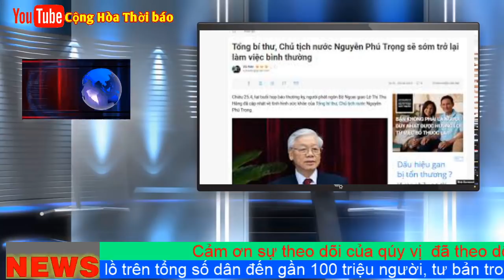ĐÃ CHỐT XONG DANH SÁCH TỨ TRỤ ĐẠI HỘI TW 13, NGUYỄN PHÚ TRỌNG PHẢI VỀ HƯU GẤP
Sau lần Nguyễn Phú Trọng phải vắng mặt tại phiên họp Đại Hội Đồng Liên Hiệp Quốc vào cuối Tháng Chín, năm 2019, hầu như chắc chắn vấn đề sức khỏe suy sụp đang là thách thức lớn nhất đối với ông ta, chứ không phải là cú vỗ mặt nổ đom đóm của Trung Quốc ở Bãi Tư Chính.

Vào Tháng Mười, 2019, Nguyễn Phú Trọng lần đầu tiên phải thú nhận ông ta “cũng đang là bệnh nhân” trong một cuộc tiếp xúc cử tri Hà Nội. Sự thú nhận này cho thấy quả thật sức khỏe của Trọng đã trở nên nan giải đến mức ông ta không những không thể thực hiện chuyến công du Hoa Kỳ trong năm 2019 theo kế hoạch, mà còn chưa biết sẽ “xuôi tay” vào lúc nào.

Quy luật thường thấy trong chính trường là độc tôn quyền lực cá nhân đủ lâu hoặc quá lâu sẽ càng sinh biến loạn nội bộ một khi cá nhân đó phải chấm dứt quyền lực. Trường hợp Nguyễn Phú Trọng cũng rất có thể đang và sẽ là như vậy.

Kịch bản xung đột quyền lực trong chính trường Việt Nam đang diễn tiến theo hướng mức độ xung đột quyền lực tỷ lệ nghịch với tình hình sức khỏe của Nguyễn Phú Trọng. Tức nếu Trọng còn khỏe hoặc tạm thời còn nắm quyền chỉ đạo toàn diện cho dù bị hạn chế đáng kể khả năng vận động tứ chi, xung đột quyền lực dưới chân ghế của Trọng vẫn chỉ ngấm ngầm với mức độ bình thường. Nhưng nếu ngược lại, sức khỏe của Nguyễn Phú Trọng xuống nhanh thì cuộc tranh giành khoảng trống quyền lực sẽ càng có khuynh hướng lộ thiên và sống mái.

Sau khi Nguyễn Phú Trọng phải thú nhận là bệnh nhân, cùng cảnh tượng Đài Truyền Hình Việt Nam (VTV) “vô tình” phát đi hình ảnh Trọng đi đứng loạng choạng trong cuộc tiếp những người anh em xã hội chủ nghĩa Lào, không nghi ngờ gì nữa về lời giã từ chính trường được ông ta nêu ra một cách không chính thức, tương ứng với việc Trọng không thể chạy đua đến Đại Hội 13 mà sẽ “nửa đường gãy gánh.”

Nhưng sự ra đi của người này lại là nỗi vui sướng và niềm hy vọng cho kẻ khác.

Cuộc chiến của những kẻ được xem là ngang cơ cũng bởi thế sẽ tưng bừng và khắp nơi sẽ “nổi lửa lên em,” cho đến khi Đại Hội 13 kết thúc.

Kịch bản “vua” của chính giới Việt Nam giờ đây rõ ràng đang nghiêng về khả năng “minh quân” Nguyễn Phú Trọng không còn trụ nổi cho tới Đại Hội 13. Đồng thời, danh sách các ứng cử viên thay Trọng đã trở nên dài hơn, mà ngoài Trần Quốc Vượng và Nguyễn Xuân Phúc, còn có “quân hậu” Nguyễn Thị Kim Ngân, chủ tịch Quốc Hội.

Hoàn toàn không phải ngẫu nhiên mà hàng loạt đơn thư tố cáo nội bộ và bài viết đấu đá lẫn nhau tung ra như bươm bướm trên mạng xã hội trong bối cảnh trên, dày đặc hơn hẳn khi Nguyễn Phú Trọng còn chưa bị bạo bệnh. Những bài viết này cũng được xem là “thông tin không chính thức.”

Cho tới nay, đã có hai con sóng “thông tin không chính thức” lan tràn trên mạng xã hội và tác động mạnh đến dư luận nội bộ lẫn dư luận xã hội: một lần trước Hội Nghị Trung Ương 10 vào Tháng Năm, 2019, và lần kế tiếp trước Hội Nghị Trung Ương 11 vào Tháng Mười, 2019.

Thậm chí cái bóng ma quái dữ dội của trang mạng Chân Dung Quyền Lực, từng làm mưa làm gió trên mạng xã hội, thu hút ghê gớm dư luận xã hội và tác động kinh khủng vào nội bộ vào khoảng thời gian cuối năm 2014, đầu năm 2015, đang trở lại với chính trường Việt Nam, nhưng đã biến thể sang những bút danh khác và nội dung, đối tượng công kích cũng khác.

Không phải ngẫu nhiên mà Nguyễn Thị Kim Ngân đột nhiên bị “đánh tơi tả” vào thời gian ngay trước Hội Nghị Trung Ương 11, khi nổ ra vụ báo Nam Hàn bỗng dưng có được tin tức 9 người trong đoàn quốc hội của Nguyễn Thị Kim Ngân đi Nam Hàn vào cuối năm 2018 đã bỏ trốn ở lại quốc gia này, đến nay vẫn chưa phát hiện số người đó ở đâu.

Cứ với đà này, con sóng “thông tin không chính thức” lần thứ ba sẽ trào lên vào khoảng thời gian trước Hội Nghị Trung Ương 12, có thể diễn ra vào cuối năm 2019 hoặc đầu năm 2020, và hẳn sẽ dữ dội hơn cả hai con sóng trước đó.